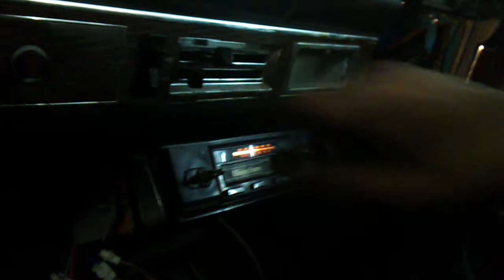Lada Shiguli 2101 Tuning ThReE.mp4